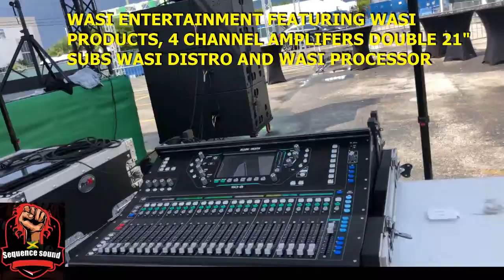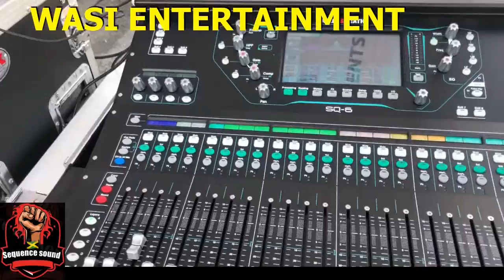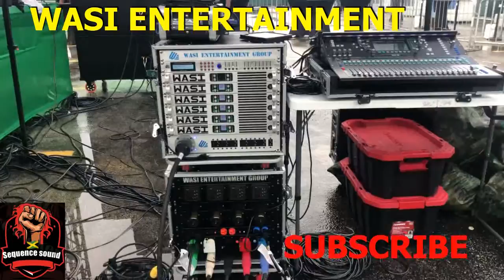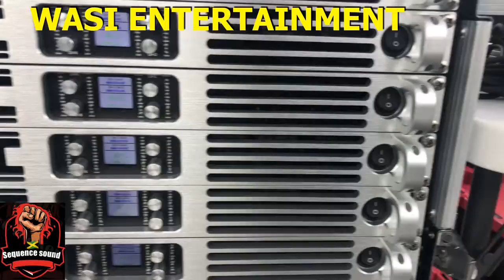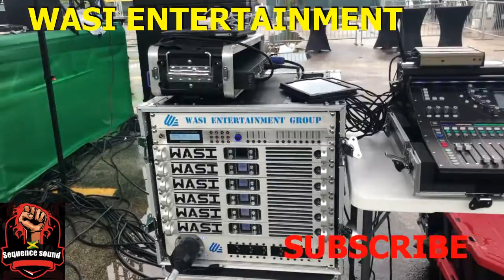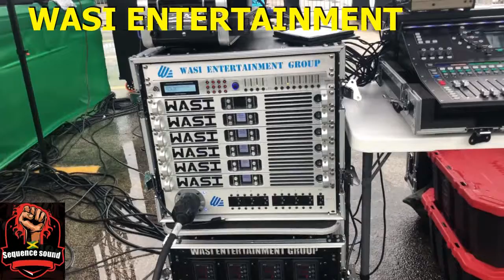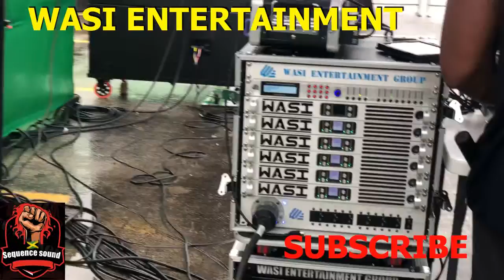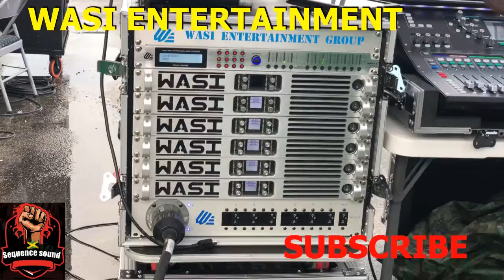WASI SOUND SYSTEM WITH 10 DOUBLE 21" SUBS [DUB plate juggling MAJESTY & ALPACHINO MUSIC]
Jamaican sound systems WASI, RACK OF WASI BRAND 4 CHANNEL AMPLIFIERS, 10 DOUBLE 21" SUBS,  GREEN LIGHT GO PARTY MIAMI FEATURING MAJESTY SOUND AND ALPACHINO MUSIC NICE DUBPLATE JUGGLING

wasientertainment wasiamplifiers wasidouble21"subs#majestsound#alpachinomusic